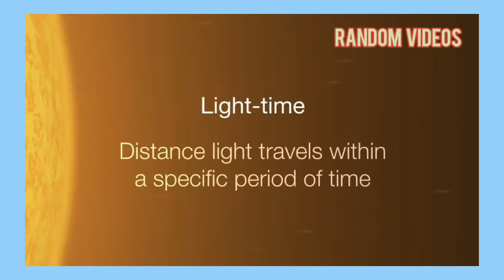Measuring Lightyears | R A N D O M V I D E O S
This video is all about  "Measuring Lightyears".